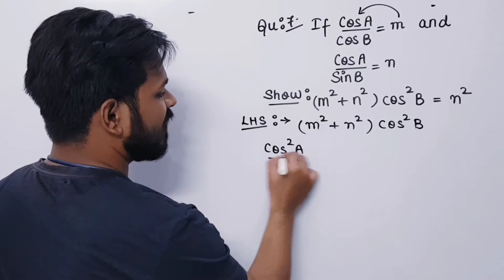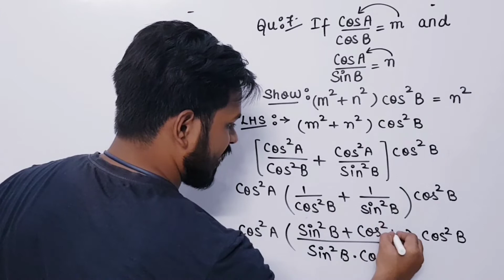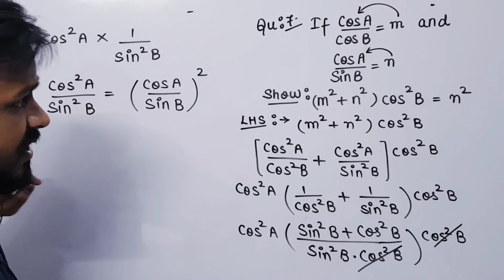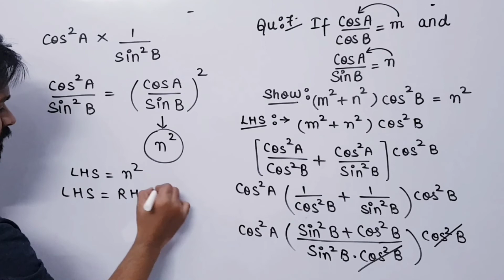Most Important Questions Trigonometry Class 10 || Proving Questions Extra Questions